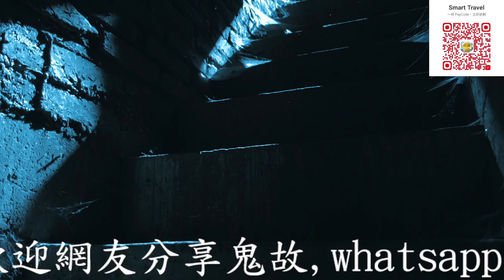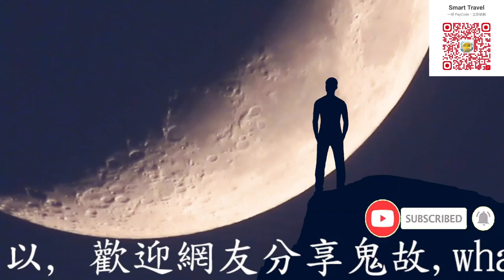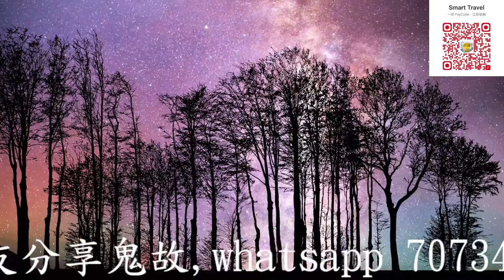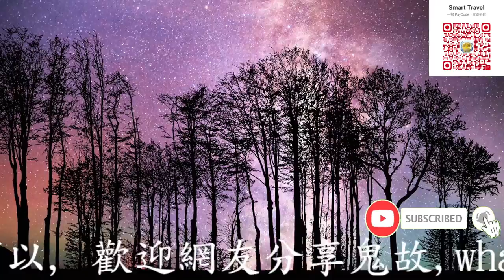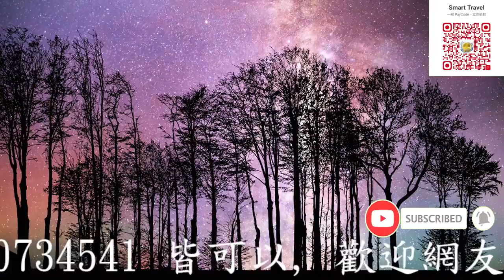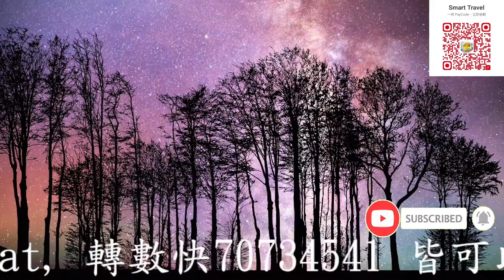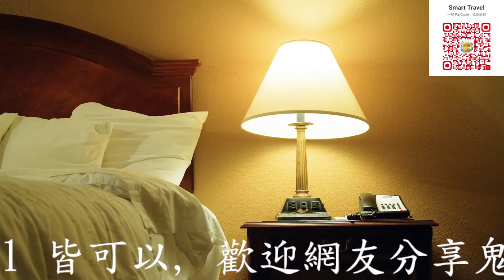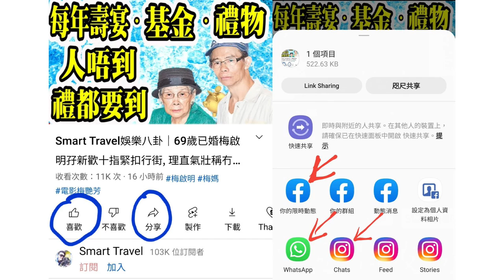Smart Travel娛樂八卦｜香港奇案｜2013「水果大王」凌遲之死真相｜香港西九龍頂級豪宅「君臨天下」恐怖命案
0:00:00 開始, 請按留言置頂的藍色時間藍色掣, 選擇想聽的題目
0:00:07 飛機廣播
0:24:00

hk01
張秀文唯美婚照曬背部線條　憶相識經過：肯出黎就會改變一生
34歲張秀文11月16日傳出婚訊，承認下嫁「皮草太子爺」王大業的堂弟王大權（Billy）。至17日早上，張秀文於IG上載唯美婚紗照，夕陽下Billy輕擁未婚妻腰肢，張秀文穿上平肩大露背婚紗，背部線條相當優美。

張秀文貼出與王大權（Billy）唯美婚照。（IG：@sammicheung926）

張秀文分享與Billy相識經過，特別感謝Bob林盛斌做二人紅娘：「2020年的2月14日還記得我穿著睡衣窩在床上，拿著手機在看youtube，差不多晚上9點的時候，突然阿Bob發訊息來問我在做什麼，沒什麼特別的話就出來參加他的朋友聚會，而這班朋友全部都係靈糧堂的同學仔和家長，另加一位男士，專誠想介紹給我認識。當時我正在看綜藝節目，看到一半有點緊張，時間又有點夜，又無化妝無梳頭，我都真係非常誠實地回覆阿Bob：「我唔想出黎😅」金牌媒人回了我一句：「睇youtube唔會改變你一生，你今晚肯出黎就會改變你一生！」結果，在一班小朋友唱著靈糧堂校歌的歌聲下，我遇見了我的未來老公，我餘生的另一半🤵👰🏻謝謝你的出現，謝謝你的愛💖特別鳴謝 金牌媒人 林盛斌先生」